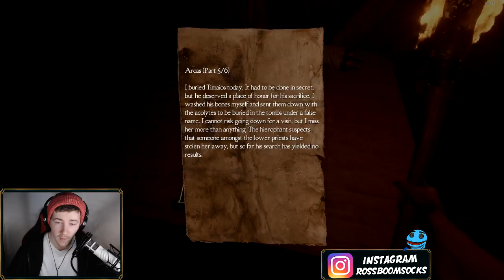Playing absolutely terrible horror games (and Outlast)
Some of these games are just absolutely awful...